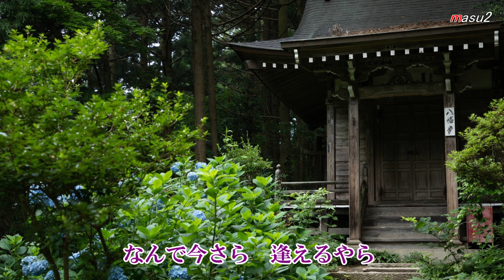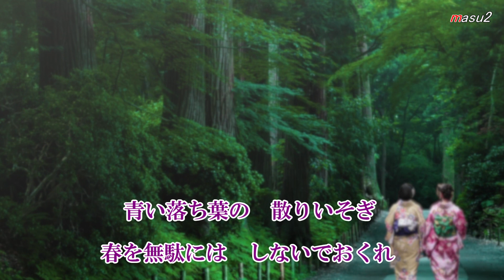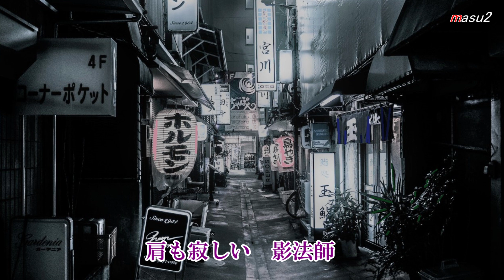福田こうへい 雨の影法師 cover song-by masu2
福田こうへい「雨の影法師」2023年4月12日発売
作詞：坂口照幸
作曲：四方章人
福田こうへいさんの新曲「天空の城」のカップリング曲「雨の影法師」を唄ってみました。楽譜を見ることができませんでしたので耳コピーです。細部不明につき自己流です。お聴き頂ければ嬉しいです。
画像編集masu2　音源は森雪さんよりお借りしました。有難うございました。